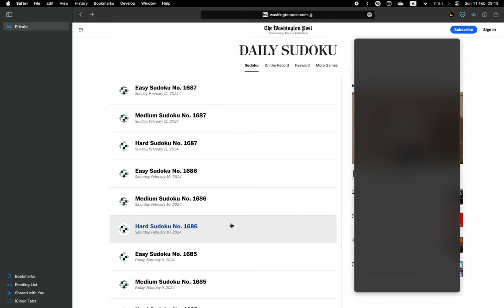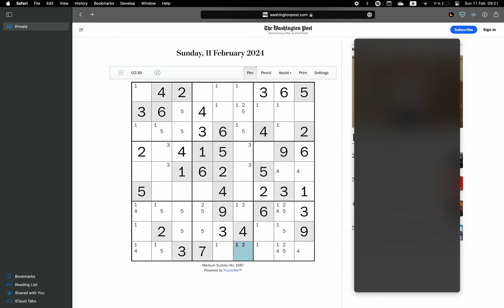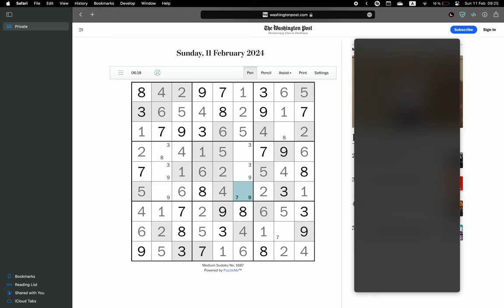Washington Post Sudoku ✦ February 11, 2024 ✦ Medium